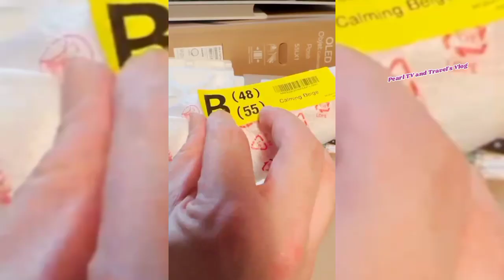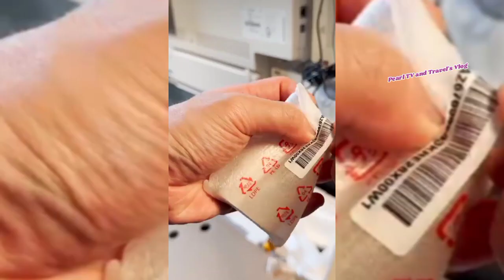WOW NAG IIPON na Ng GAMIT OH Ang HUSBAND to be ni BEA ALONZO/DOMINIC ROQUE UNBOXING LG OLED TV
Tara mga Kasangga,makinuod Tayo SA Bagong LG OLED TV NI papa doms.check this out guys